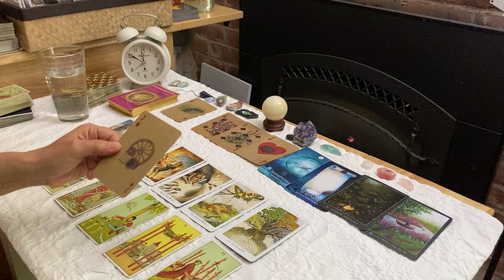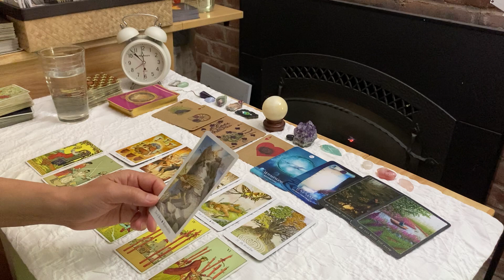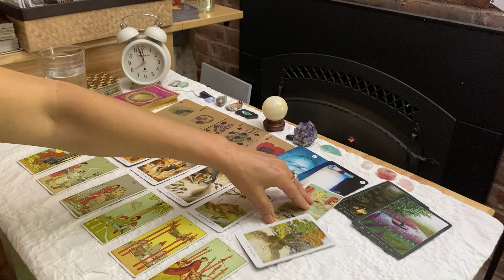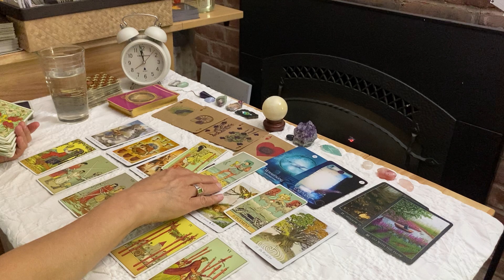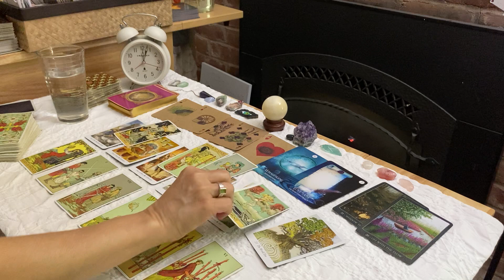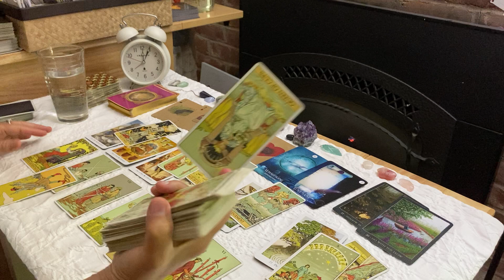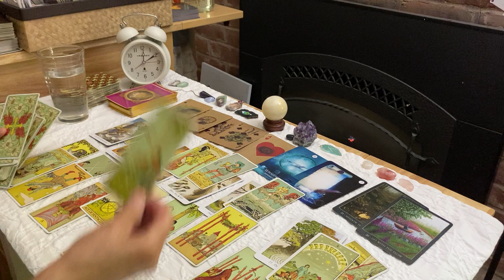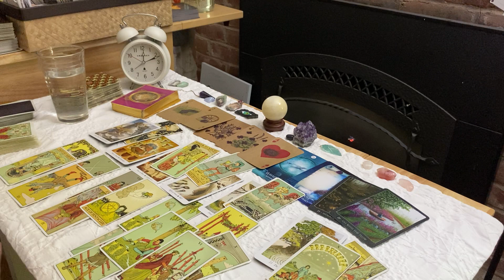CAPRICORN~They Kept The Secret Of Their Love 4 You~They Went Thru Childhood Trauma ...Love June 2022